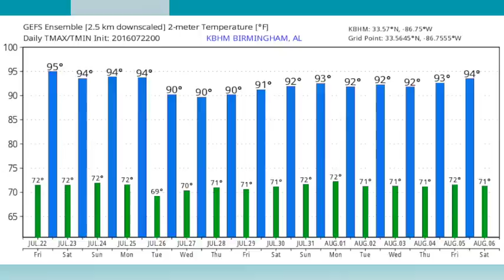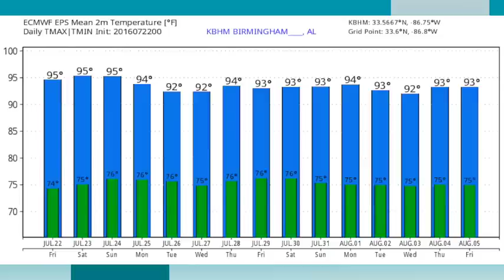July 22, 2016 Weather Xtreme Video - Morning Edition